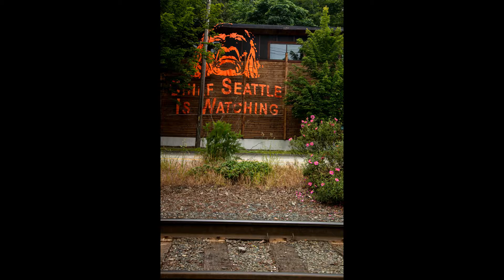Steve Johnson D is for Duwamish Waterway 2019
A Mountaineers Urban Adventure to Seattle's Duwamish Waterway. Native Americans to Port of Seattle industry all mixed together with some recovered wetlands.